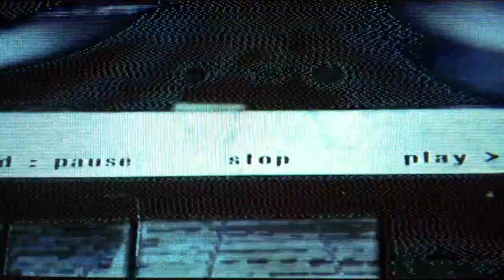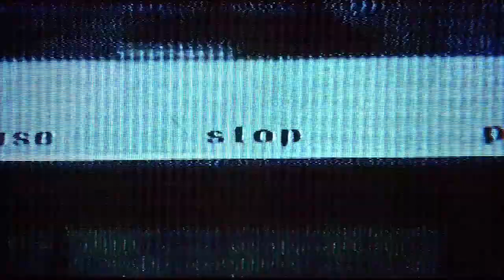evryn - closer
visuals by R3D

v e n e z u e l a

VILL4IN